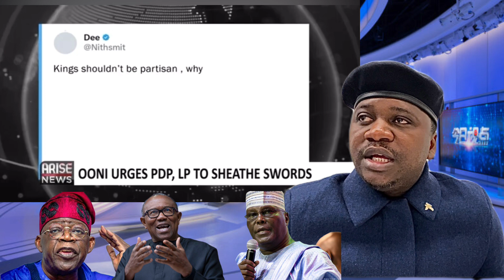OONI OF IFE ADVISED BOTH PETER OBI & ATIKU ABUBAKAR TO WITHDRAW PETITIONS AGAINST BOLA TINUBU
How possible is this as the case is now before the court of law..